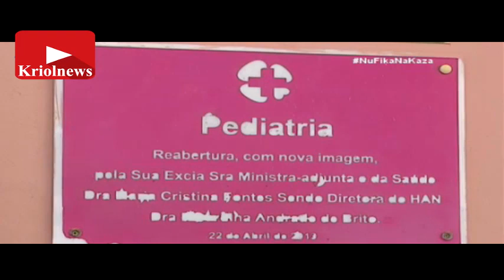COViD: Mais um Caso Estranho na Praia |2020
Mais um cidadão a denunciar o desleixo por parte das autoridades cabo-verdianas neste combate.